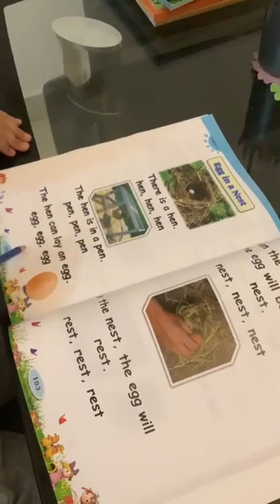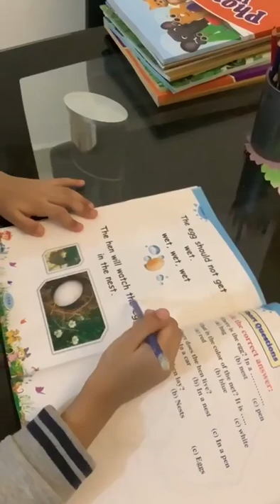Reema_International_School Reading 📚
KG3E 👏
💖T.Israa💖